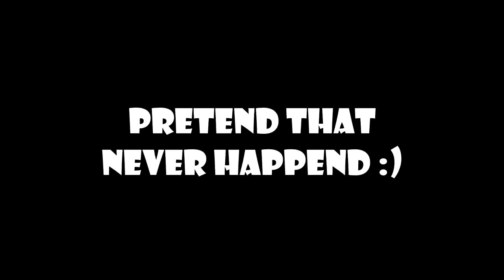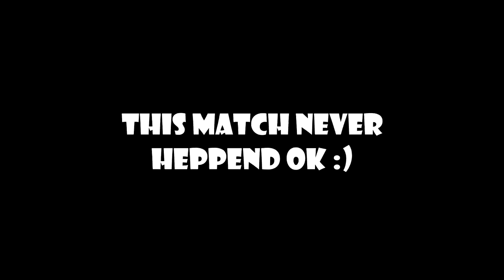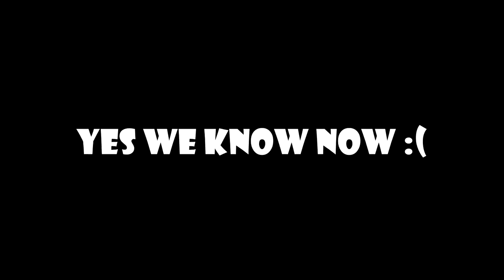Apex Legends moment #2 - Really makes the win